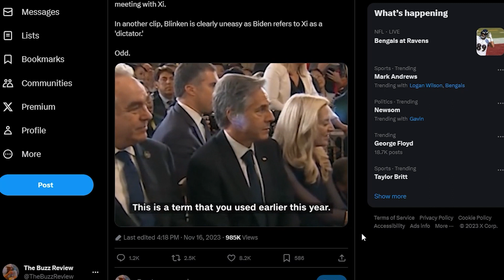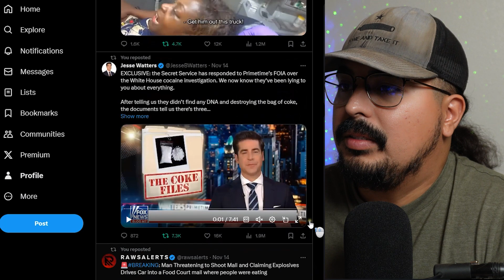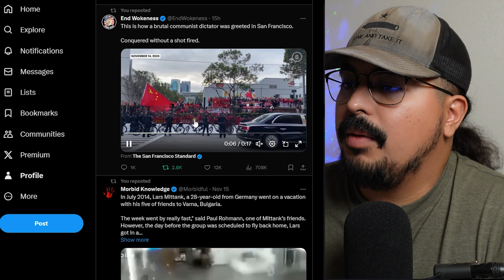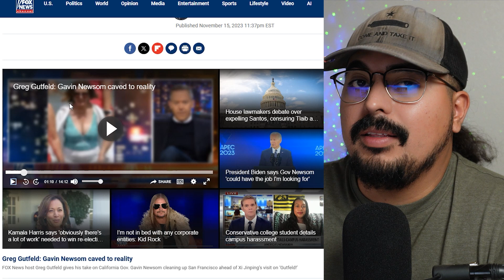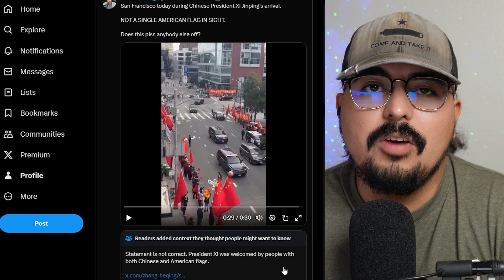Gavin Newsom WELCOMES Xi Jinping 'CHINA' to a CLEAN San Francisco. And Antony bliken cringe moment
Gavin Newsom rolls out red carpet for COMMUNIST ROALITY XI JINGPING AND JOE BIDEN CALLS XI, A 'DICTATOR' Secretary of State Antony Blinken almost appeared to be crying while Biden was meeting with Xi.

RUMBLE -THE BUZZ REVIEW